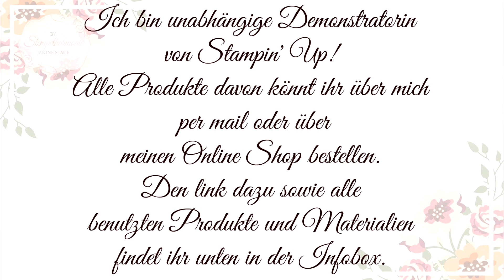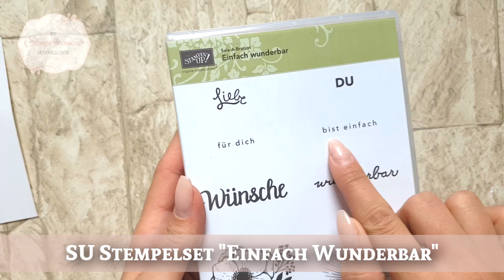Geburtstagskarte Wunderbare Worte selber basteln | DIY | Stampin' Up! | Stempelharmonie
Gefällt Dir mein Video? 👍 Danke ❤️
Geburtstagskarte Wunderbare Worte mit Gänseblümchen selber basteln | DIY | Stampin' Up! | Stempelharmonie
Eine neue sommerlich frische Karte mit Blumen, natürlich :)

Materialien, die ich verwendet habe:

❤️Stampin' Up!❤️

❤️Stempel
Wunderbare Worte (leider nur ein sale-a-bration Produkt-nicht mehr erhältlich)

Klebemittel

💎ANDERE💎

💎Arbeitsmittel
SIZZIX "Big Shot plus Starter Kit" (Best Set)
Brother P-touch

💎Klebemittel
Meine Klebepistole
Pattex-Klebepatronen 200g
Pattex-Klebepatronen 500g

💎Accessories
Musterklammern weiß
Musterklammern Gold
Mini-Klammern bunt

📺 Wenn Dir meine Videos gefallen, freue ich mich über ein Abo. In meinem Kanal findest Du  neue Videos zum Thema Basteln und  DIY. Ich verwende größtenteils Stampin' Up! Produkte aber auch tolle Produkte von anderen Firmen wie Spellbinders und Memory box.

Das bedeutet, ich werde mit einer kleinen Provision an den Einnahmen beteiligt, wenn Du einen Artikel über meinen Link kaufst. So kannst Du meine Arbeit unterstützen, ohne dass für Dich Mehrkosten entstehen :)